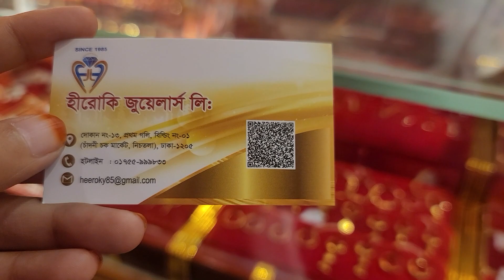সোনার ২ আনা হতে চেইন কালেকশন /gold chsin